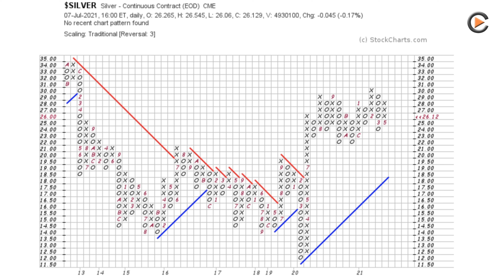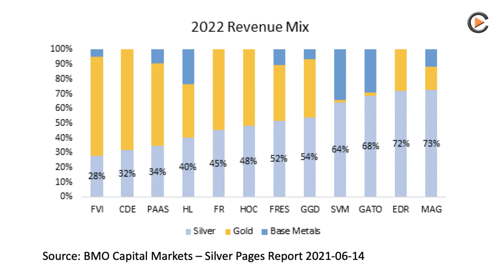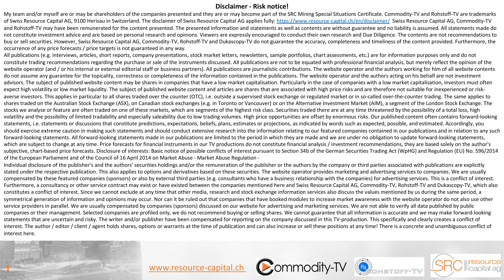Silver Market Analysis: Which Companies are a Good Fit with Rising Silver Prices?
Silver is being treated downright stepmotherly by investors. The silver markets are in deficit and the situation is getting worse with every quarter.
We are positive on silver and believe in rising prices. Therefore, we present companies with leverage on the silver price in our short presentation.